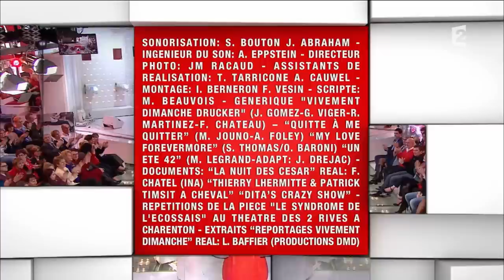Arielle Dombasle & Dita Von Teese - Interview (Vivement Dimanche) (10 Janvier 2016)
Arielle Dombasle et Nicolas Ker interprètent le titre "My Love for Evermore" à Vivement Dimanche spécial Thierry Lhermitte.

Le premier album solo de Nicolas Ker, Les Faubourgs de l'Exil, sortie le 13 Février 2016.